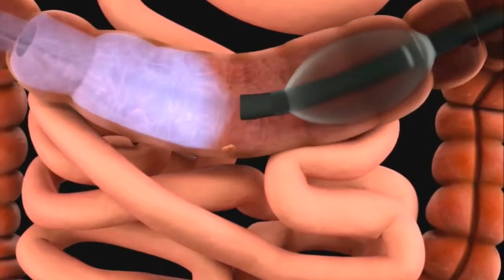G EYE ecos